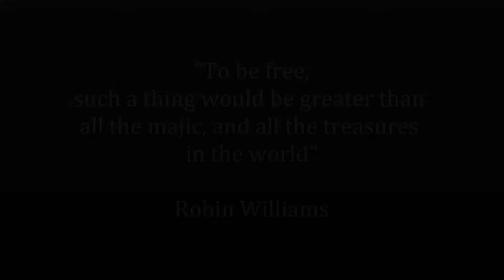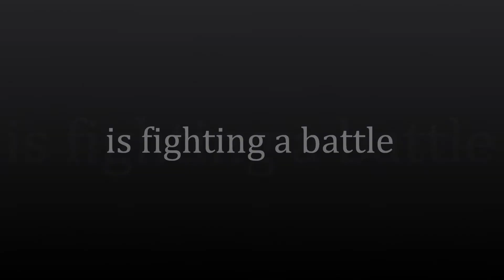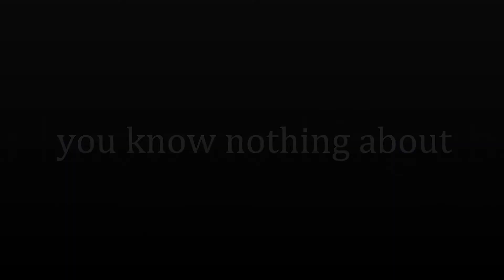Jeff Campbell / All Alone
New track from solo CD , "Devil At Your Back Door" by Jeff Campbell, of The Mainlanders, entitled "All Alone"